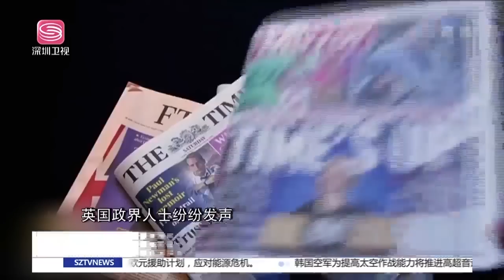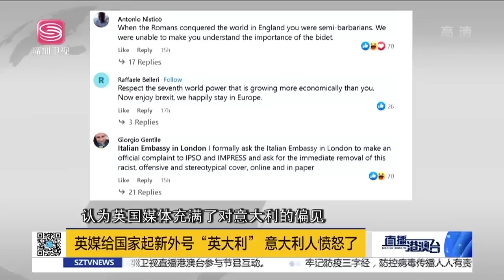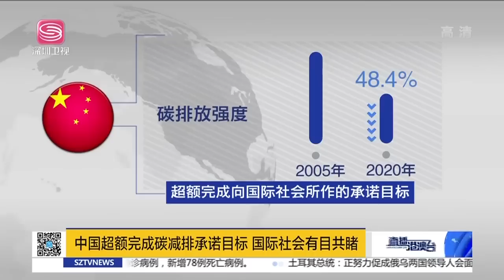特拉斯輸給生菜，反華救不了英國！與美唱反調，中國建設開放經濟！打臉西方，中國提前完成減排承諾！|直播港澳台【精編版20221021】